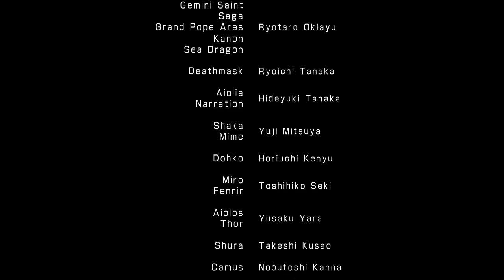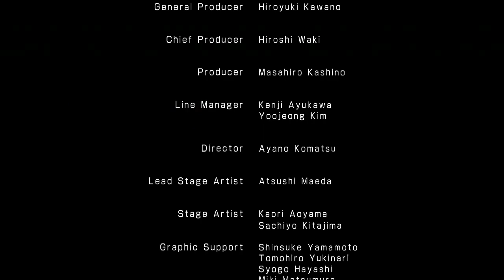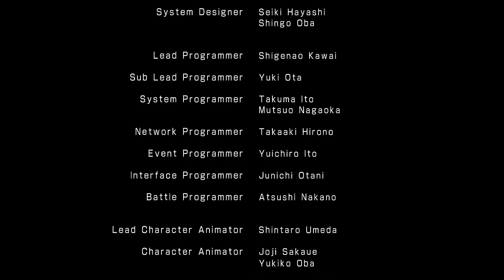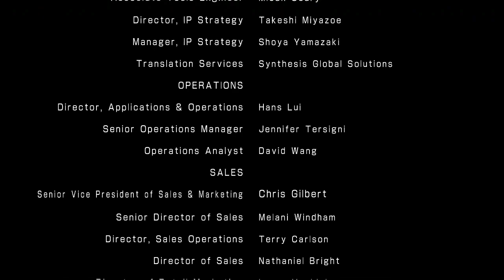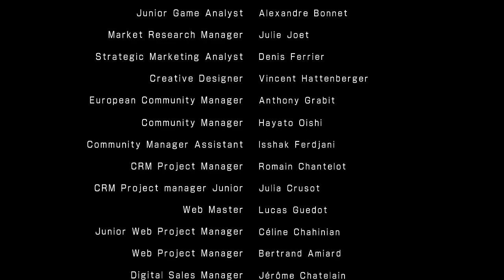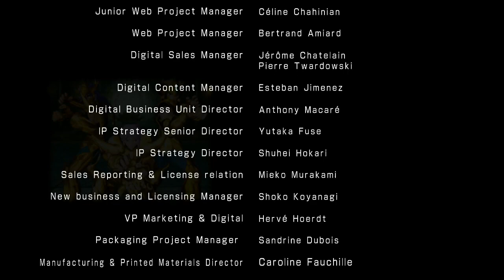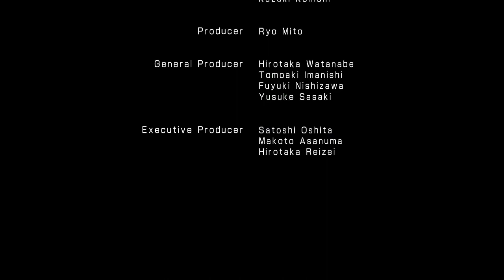Saint Seiya: Soldiers' Soul (PS3) - CAP.IV - Ade - EP.09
Saint Seiya: Soldiers' Soul (ITA) (PS3)